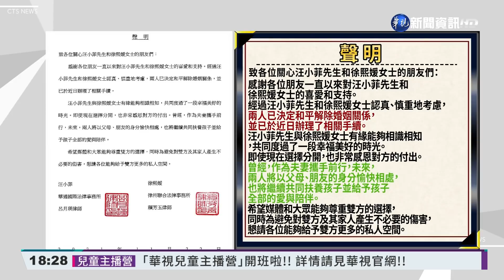"和平解除婚姻關係" 大S.汪小菲證實離婚!｜華視新聞 20211122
大S跟汪小菲結婚11年來，多次爆出婚變傳言，這次確定離婚了！中午的時候兩個人發出共同聲明，表示兩人已決定合平解除婚姻關係，並已於近日辦理了相關手續，而在公布訊息的同時，汪小菲的媽媽張蘭正在開直播，被問及此事則說兒孫自有兒孫福，但也心疼兒子一直北京、台北兩處跑。大S的經紀人則表示，這是兩人深思熟慮的決定，大S的情緒也相當平靜，聲明則表示，未來兩人將以父母、朋友的身分愉快相處，也將繼續共同扶養孩子，並給予孩子全部的愛與陪伴！